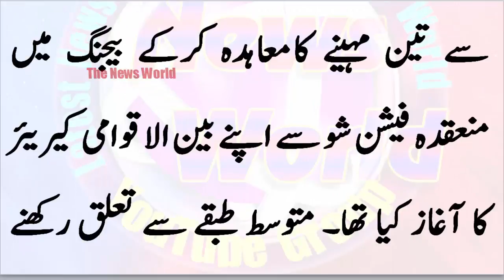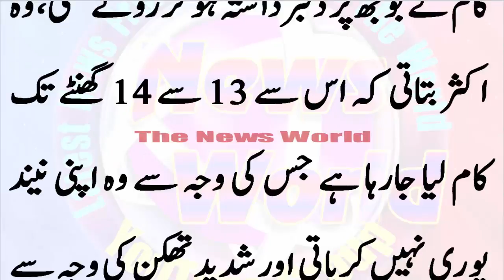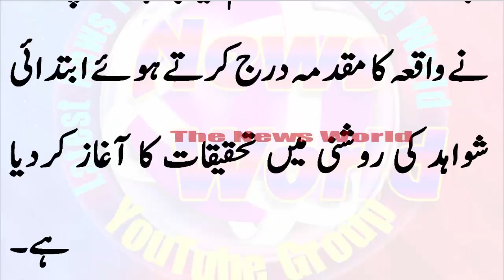روس سے تعلق رکھنے والی ماڈل کے ساتھ چین میں لرزہ خیز سلوک،ویمپ پر کیٹ واک کے دوران ہی ہلاک ہوگئی